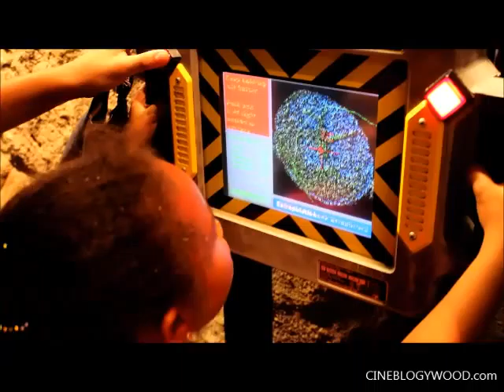Universal Orlando : Jurassic Park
CINEBLOGYWOOD.com - Visite du Jurassic Park, à Universal's Islands of Adventures, Orlando, USA. Eté 2013.